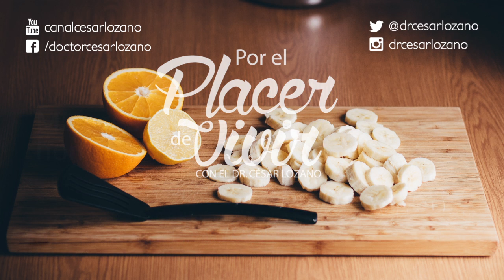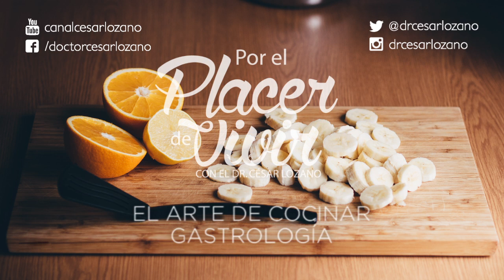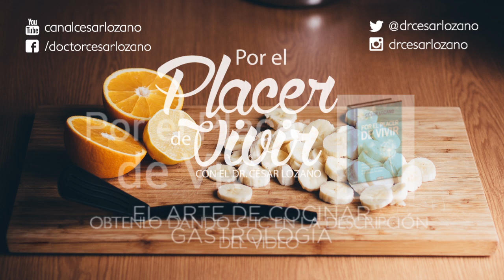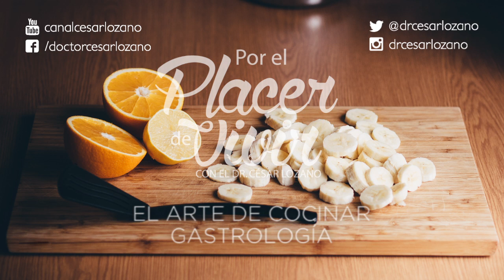"El Arte de la Cocinar: Gastrología" Por el Placer de Vivir con el Dr. César Lozano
Programa del 20 de noviembre de 2015

¿Qué tiene que ver la fecha de nacimiento con los hábitos alimenticios? Depende de la actitud con la que cocines, es el resultado que se da, desde el sabor hasta la manera en la que digerimos la comida.